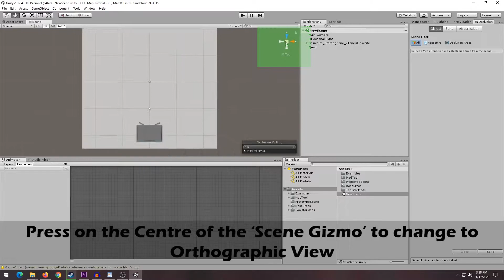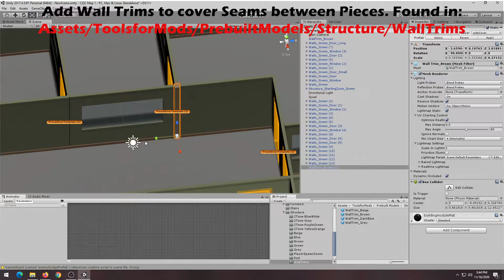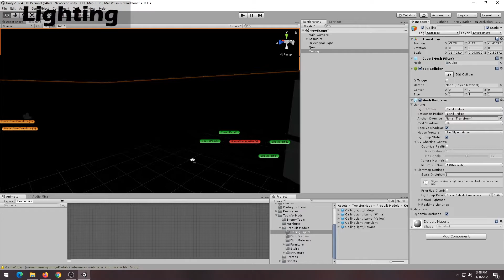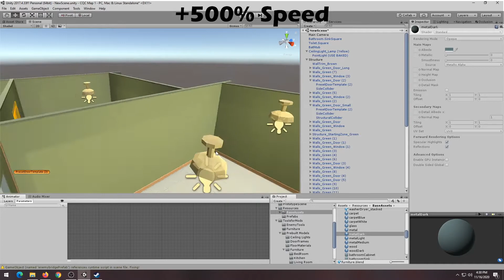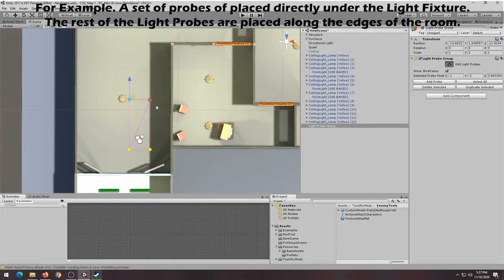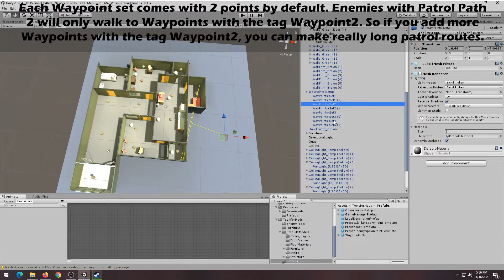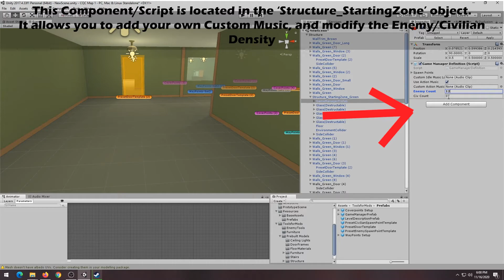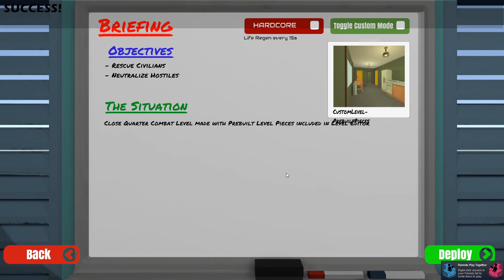Fast and Low - Level Editor Tutorial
The Fast and Low Editor has now been updated. It now includes a variety of ready to use Building Pieces and Furniture models to streamline the custom map making process. Watch this tutorial to learn how to get your map up and running in no time!

(this one shouldn't expire)